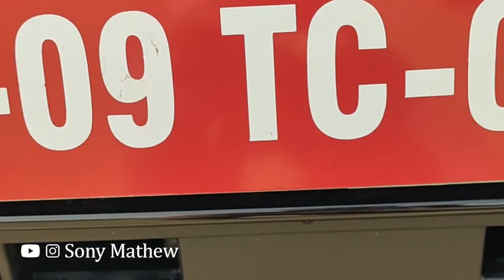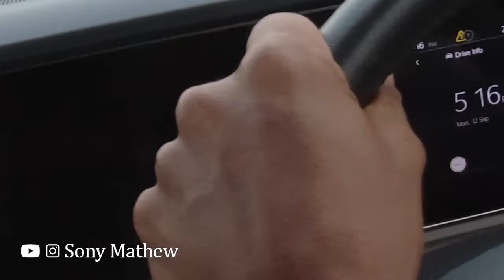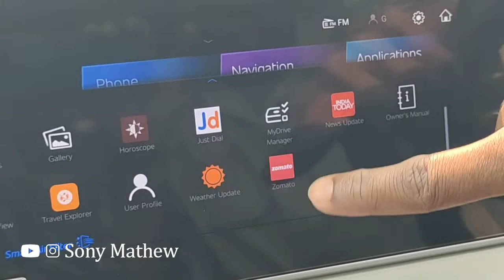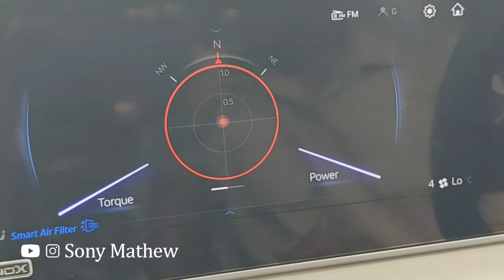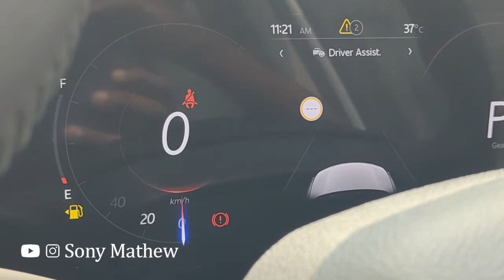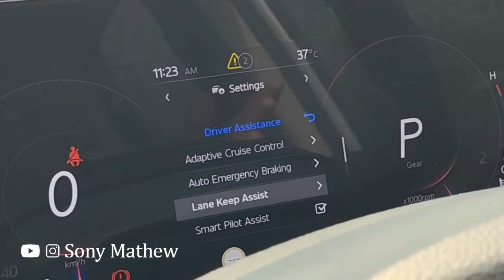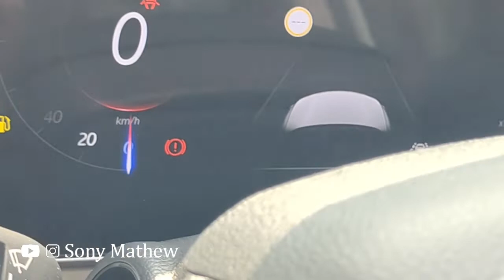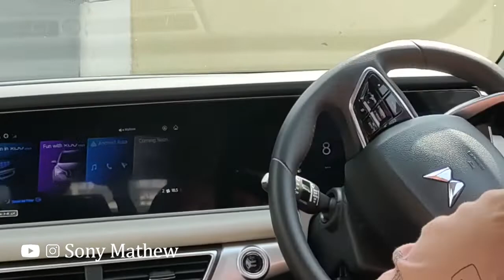XUV700 Malayalam | XUV 700 Auto Pilot | XUV 700 Testdrive | Sony Mathew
XUV700 deliveries could commence by October, 2021
The XUV700 will feature a 10.25-inch dual screen setup, dual-zone climate control, wireless charging, a Sony 3D sound system, and Alexa AI.
Mahindra XUV700’s safety kit includes multiple airbags, ABS with EBD, as well as ADAS suite of cool driver assists.
It is powered by a 2.0-litre turbo-petrol and a 2.2-litre diesel engine from the Thar with more oomph.
Rivals include the Hyundai Alcazar, Tata Safari, MG Hector Plus, and smaller SUVs like the Hyundai Creta, MG Hector and the Tata Harrier.

On the eve of India’s 75th Independence Day, Mahindra declared war on all car makers in India, on all cars - from hatches to big SUVs and everything in between, by unveiling the Mahindra XUV 700.
It was expected that the XUV500 replacement would charge full steam into the SUV pack, however, the ferocity of the attack, underlined by the prices, was absolutely unexpected. The UVS 700’s prices at Rs 12 Lakh for a 200PS petrol engine, thereby undercutting the XUV500 by a whopping 3.5 Lakhs and which also made it  significantly cheaper than its rivals!  So price is a key weapon in the XUV’s arsenal, but it needs more to win this war. So, what are the other weapons the XUV 700 is packing? And will they guarantee a successful conquest?

വാഹന സംബന്തിയായ  ഒരു യൂട്യൂബ് ചാനൽ ആണ്. ടെസ്റ്റ് ഡ്രൈവ് വീഡിയോകൾ
ടെക് സംബന്ധമായ വിവരങ്ങൾ ട്രാവൽ എന്നിങ്ങനെയുള്ള വീഡിയോസ് ആണ് ഞാൻ അപ്ഡേറ്റ് ചെയ്യുക . പരമാവധി ഉപകാരപ്പെടുന്ന വിവരങ്ങൾ ഒക്കെ തന്നെ ഉൾപെടുത്താൻ ശ്രമിക്കുന്നുണ്ട്.\n\nഫേസ്‌ബുക്ക്, വെബ്സൈറ്റ് ലിങ്കുകൾ ചുവടെ കൊടുക്കുന്നു. ചെറിയ ചെറിയ കുറിപ്പുകൾ ബ്ലോഗിൽ പോസ്റ്റ് ചെയ്യാറുമുണ്ട്. \n\nനിങ്ങളുടെ കമന്റുകളും ഷെയറുകളും ഒക്കെയാണ് നമ്മുടെ ഇന്ധനം എന്ന് പറയുന്നത്.  എല്ലാ വിധ സപ്പോർട്ടുകളും തുടർന്നും പ്രീതീക്ഷിക്കുന്നു.\n\nകുറവുകൾ ചൂണ്ടി കാണിക്കുന്നതിന് നന്ദി. ഓരോ വിഡിയോയും അതൊക്കെ കണക്കിൽ എടുത്ത് തന്നെയാണ് ചെയ്യാൻ ശ്രമിക്കുന്നത്
വീഡിയോസ് ചെയ്യന്നതിനായി വളരെ അധികം ചിലവ് വരുന്നതിനാൽ യാത്രയിൽ സഹായിക്കാൻ താൽപര്യമുള്ള ആൾക്കാരെ സ്വാഗതം ചെയ്യുന്നു . അതിനായി എന്റെ യു പി ഐ ഐഡി ചുവടെ ചേർക്കുന്നു .
UPI ID
PHONE PAY/GOOGLE PAY : SONYMATHEW4@YBL

**About Me**
I'm Sony Mathew, a tech and automobile enthusiast, and social activist. I've been passionate to learn new tricks and tips every day and wish to share my knowledge as well as to be connected with like-minded people.

Query Solved:
XUV 700
XUV 7oo
XUV Malayalam Review
Xuv 700 Malayalam Review
Smart Pilot
Adas
Waiting period
XUV 700 Infotainment System
XUV 700 Auto Pilot
XUV 700 Testdrive
MAHINDRA XUV 700 DETAILED MALAYALAM REVIEW
XUV700 Lane Keep Assist Function Explained
Mahindra XUV700
XUV700 ADRENOX
Mahindra XUV700 SUV Malayalam Review
2021 Mahindra XUV700 review
Petrol & diesel autos manuals driven
XUV700 Exterior Design
XUV700 LED lights
XUV700 Pop-out door handles
XUV700 Rear design
XUV700 Boot space
XUV700 3rd row seats
XUV700 2nd row seats
XUV700 Front row seats
XUV700 Feature List
XUV700 Safety Tech
XUV700 Petrol and diesel engine performance
XUV700 Driving modes
XUV700 Ride & Handling
XUV700 Shortcomings
XUV700 Verdict
XUV 700 Testdrive